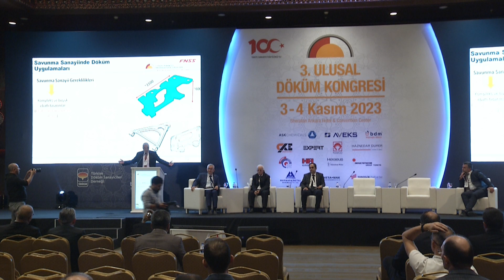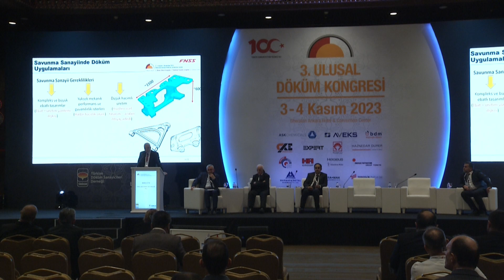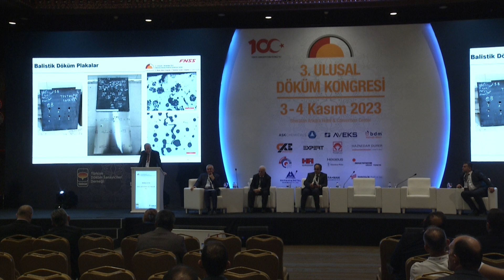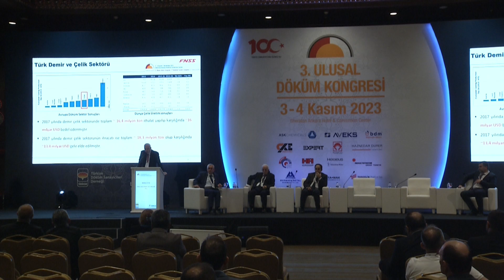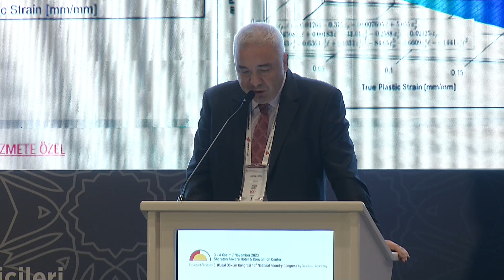Savunma & Otomotiv Sanayindeki Yeni Trendler - Barış ÇETİN (FNSS)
3. Ulusal Döküm Kongresi 2. Panel - Savunma & Otomotiv Sanayindeki Yeni Trendler